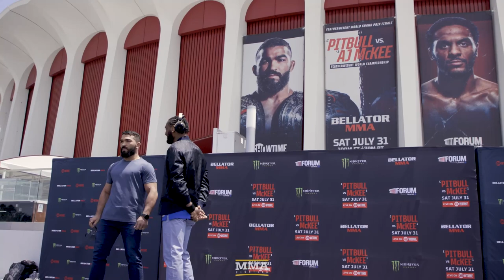Patricio Pitbull Predicts 2nd Round Submission of A.J. McKee | Bellator 263 | MMA Fighting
Two-division Bellator champ Patricio "Pitbull" Freire talks about his upcoming fight against A.J. McKee in the featherweight grand prix finals at Bellator263 and how he expects the action to play out.